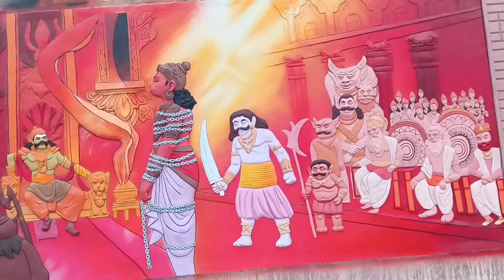Ayodhya dharam path marg latest update | ayodhya development project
ayodhya dharam path marg new update
dharam path margh new update
ayodhya dharam path
dharm path ayodhya
ram path marg ayodhya
dharam path margh new developments
ayodhya new update,dharam path
ayodhya dharm path new update
dharam path margh redevelopment
ayodhya dharm path marg
ayodhya development
ayodhya
ayodhya dharm path margh new update
ayodhya bhakti path marg
ayodhya ram mandir
ayodhya update
new update dharam path